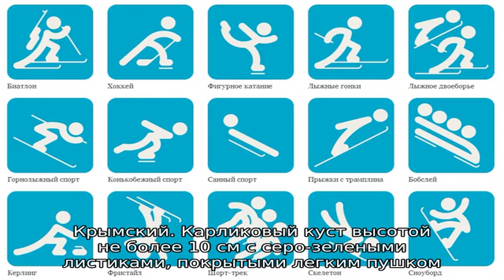Виды и сорта ибериса для выращивания в саду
Виды и сорта ибериса. Однолетние иберисы – зонтичный и горький. Морозостойкие иберисы-многолетники: вечнозеленый, гибралтарский, скалистый, крымский.